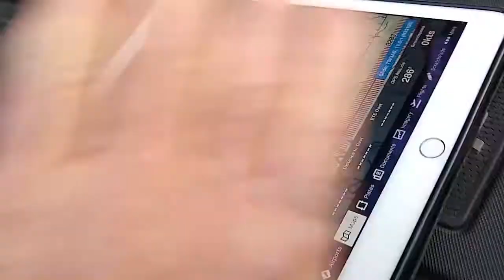Faith on the Edge - Behind the Scenes Drone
The Creation Guys

We go behind the scenes with Job Heathco to talk about getting drone shots for the documentary.

This clip comes from a documentary exploring the Biblical & scientific case against the flat earth. You can also rent the video on demand.